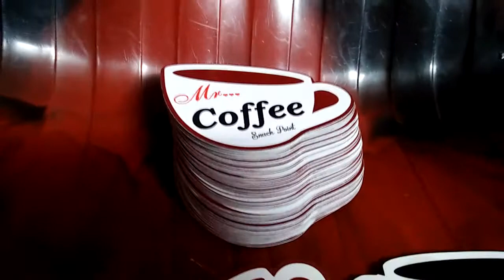Foto logo cut cards